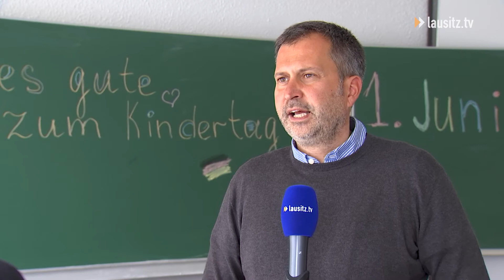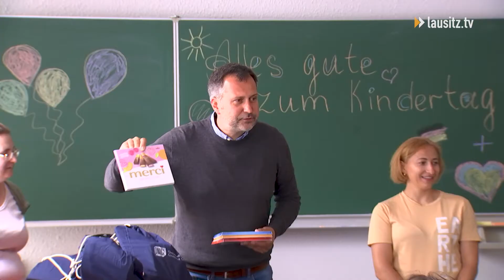Kindertag im Familien Sport Club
Seit einigen Wochen lernen Ukrainische Kinder in den Räumlichkeiten des Familien Sport Clubs. Sie erhalten hier ein umfangreiches Lern- und Bewegungsangebot. Neben dem normalen Ein-mal-eins geht es natürlich auch um Sport - wie sollte es anders sein. Am Kindertag wurden die Kinder mit Präsenten der GWC und des Stadtsportbundes überrascht.